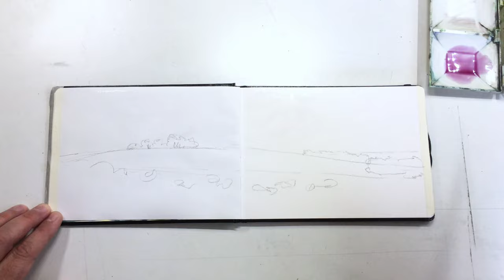Using the Wrong Colours Watercolour Sketchbook Painting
Thanks for joining me for this video. Is there such a thing as the 'wrong' colours? Let's find out as I paint this sketchbook painting.

My new 'Art of Watercolour' 93-page PDF guide is available to buy from my